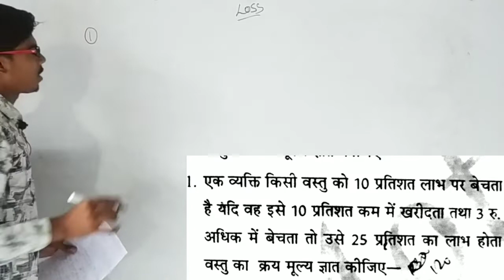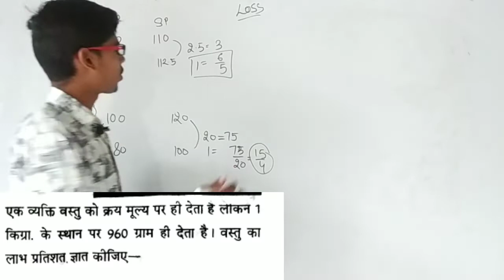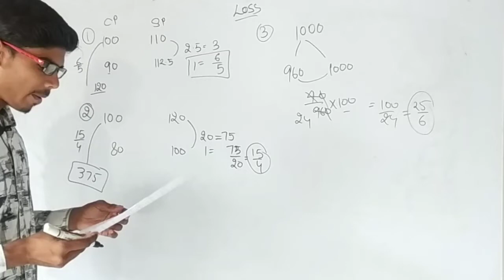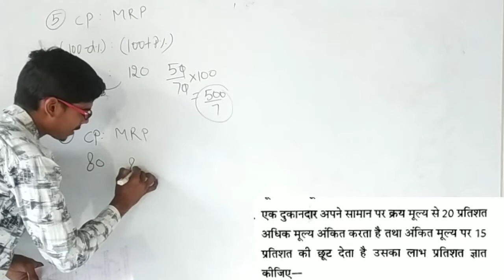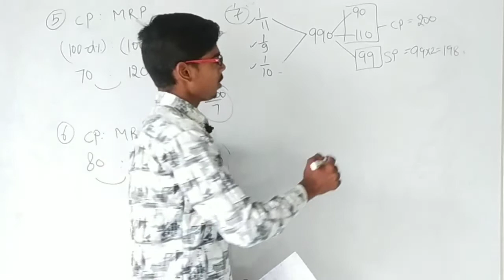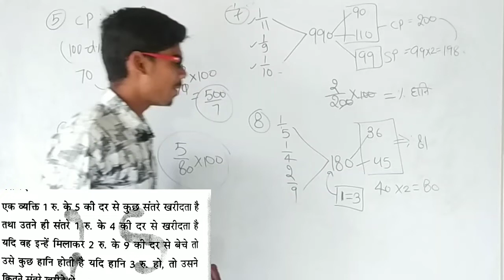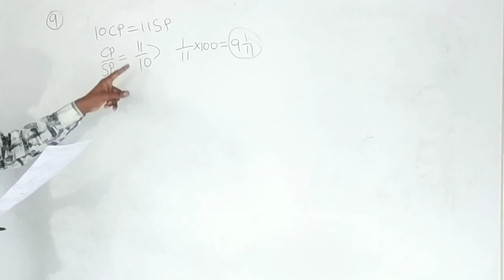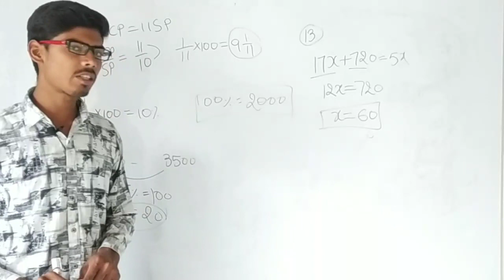MATHS_BY_MANOJ_PRAJAPAT MATHS LOSS PROFIT FOR NAVY AIRFORCE COAST GUARD RAILWAY BY MANOJ PRAJAPAT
MATHS LOSS PROFIT FOR NAVY AIRFORCE COAST GUARD RAILWAY BY MANOJ PRAJAPAT

ENGLISH

ENGLISH

COAST GUARD
NAVIK

Cds pathfinder